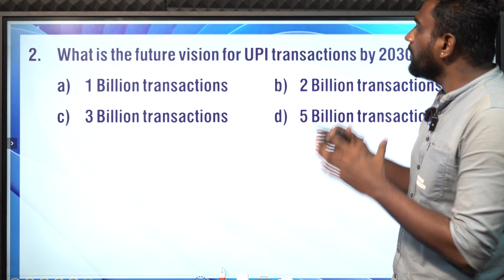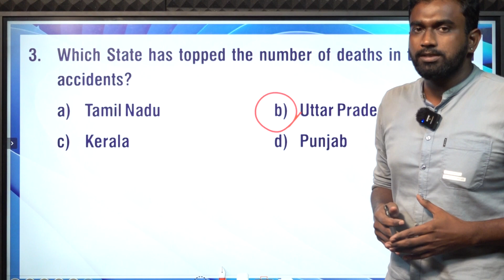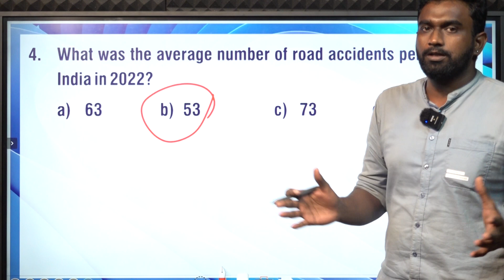CURRENT AFFAIRS BANKING SSC| NOVEMBER 3 | Suresh IAS Academy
For Online Class :
For Admission:
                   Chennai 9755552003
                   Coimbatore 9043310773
For Online test